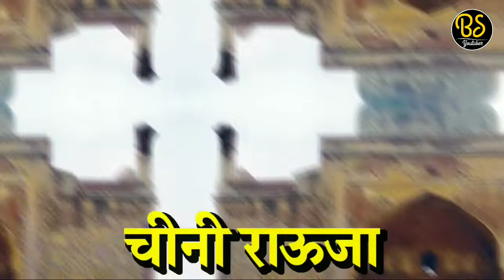Agra fact & about | agra city | agra district | Tajmahal | uttarpradesh city | india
Freshness of India - Agra
 (भारत की ताजनगरी - आगरा)

 Agra is a city on the banks of the Yamuna River in the state of Uttar Pradesh, India.  Agra is among the seven wonders of the world.It is a part of the Golden Tourism Triangle along with Delhi and Jaipur.  According to the 2011 census, Agra city has a population of 15,85,704.
 The area of ​​Agra district is 120.57 square kilometers.  If we talk about the naming of Agra, we find mention of it in the Mahabharata period, during the Mahabharata period, Agra was known as Agrabana or Agrawan.
 Agra district is made up of 6 tehsils, including 6 tehsils: Agra, Fatehabad, Kiravali, Bah, Kheragarh, Etmadpur,
 Agra is the only district in the world which has three World Heritage Monuments.  UNESCO - Taj Mahal, Agra Fort and Fatehpur Sikri have been given the status of World Heritage Monument.

 Agra is a major tourist destination.

 1. Taj Mahal
 2. Agra Fort
 3. Fatehpur Sikri
 4. Jama Masjid
 5. Chinese Rouge
 6. Akbar's Tomb

Some photos in this video may be copyrighted. This video has been created for education.